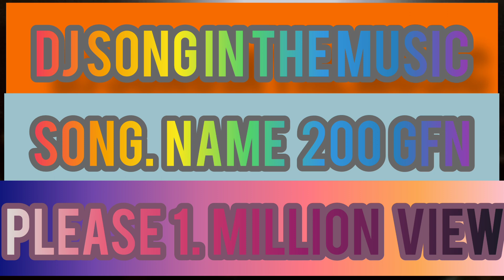song name :200gfn ||🔥😈 music 🎶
Lyrics:
Bitch I’m Stylish
Glock tucked Big Tee shirt Billie Eilish
Niggas Talking Crazy When I Pull Up It’s Silent
stylish geet in YouTube
Put it in perspective bitch I got
Everything I wanted and some extra
Cashed out on bail my lil’ chick got arrested
Flexed out my Lexus, no backseat no besties
Aye 2 Pistols 30 In The Clip These Akimbo’s
Open hand smack him in his Mit bitch I’m Kimbo
You be throwing cash at the strip
My lil bitch sucking dick For The FREE
I got a chick but a chick ain’t got ME
These bitches Pillow Talking Bout Me Like I’m SLEEP
But he ain’t know this gen-3 was in my motherfucking Tee

Glock tucked Big T-Shirt like Billie Eilish
Propped Up, Fuckin It From The Back On A Island
Heard he talking crazy bout my name, now it’s silent